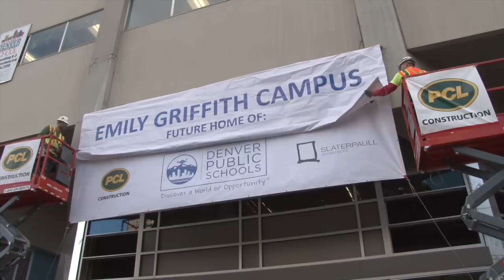The Naming of Emily Griffith Campus - Honoring a Denver Education Pioneer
Denver Public Schools celebrates the life and legacy of a Denver education pioneer with its new Emily Griffith Campus at 1860 Lincoln Street. The 13-story building, located in the heart of downtown Denver, is officially named to honor of the legendary Denver woman who became an inspirational pioneer in education and community service.

The Emily Griffith Campus will serve as the home of Emily Griffith Technical College, Emily Griffith High School, the Downtown Denver Expeditionary School, and the DPS School-Support Center.

In 1895, Emily Griffith started her remarkable career in public service as a substitute teacher in DPS' Central School. She went on to create a school that has made a profound difference in the lives of countless members of the Denver community—a school that first opened its doors in 1916 with Emily's invitation to "all who wish to learn."

Emily Griffith's legacy is one of a tireless and unwavering commitment to making sure that nothing stands in the way of any community member's access to an education and a bright future.

For more on the vision behind the new Emily Griffith Campus, watch our in-depth video feature